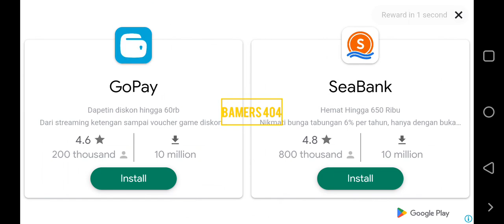Stage 1 - Level 10 - Boss Battle [Easy Mode] (Tutu vs Asep Villain)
Game: Tutu vs Asep Villain
Stage: 1
Level: 10